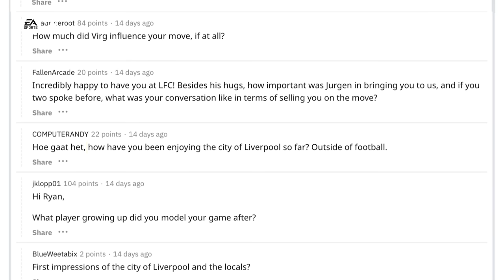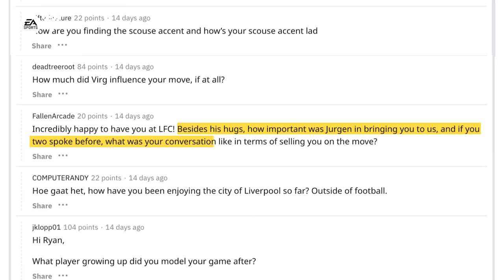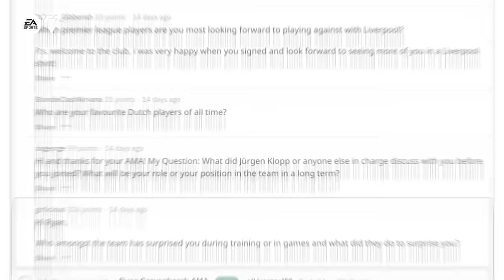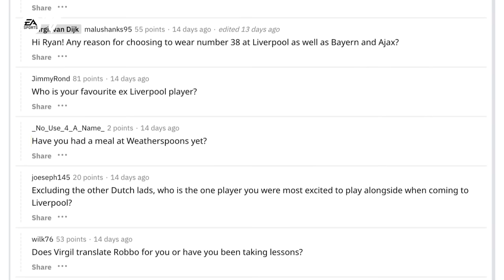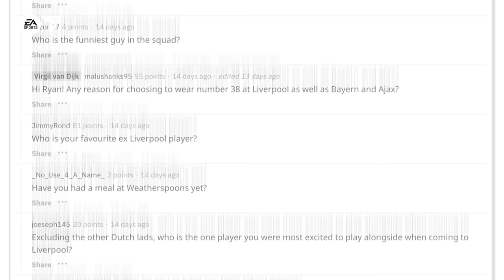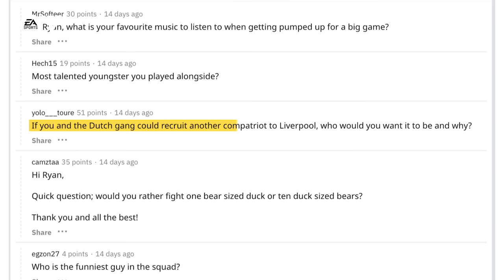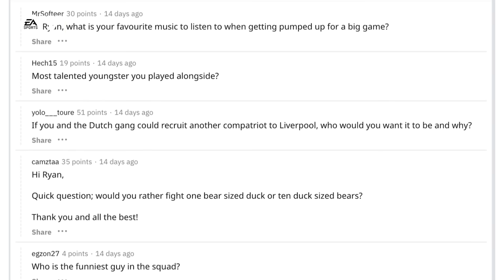Did Virgil van Dijk convince Gravenberch to sign for Liverpool?! | Ryan Gravenberch's Reddit AMA 🟠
New Liverpool signing Ryan Gravenberch answers YOUR questions in his first ever Reddit AMA... Find out what he said about Virgil Van Dijk, Jurgen Klopp & Steven Gerrard!